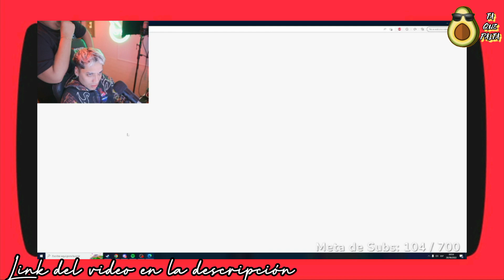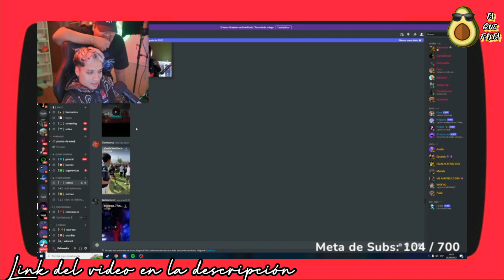🎖️ Dafonseka reacciona a Mox diciendo que Dafo es el mejor Roleador de Exodialand ✌️